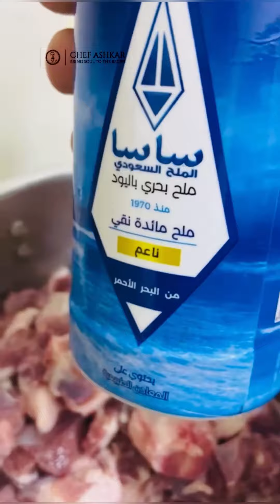MUTTON CURRY GULF STYLE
And be the part of my Instagram

- Cardamom- 2
- Black Peppercorns- 10  or
- Bay Leaf- 2
- Cloves- 4
- Cinnamon - 2

- onion (Birista), crushed - 2
medium
- ginger & garlic past -1-1/2 tsp
- tomato-2 PCs
-Green - chili -4 PCs
-curry leaves-1 punch
-coriander leaves-1 punch

- Mutton (agon8) - 1 kg

Hot Water (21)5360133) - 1 Cup (250 ml)

-IF YOU'RE NOT USING A PRESSURE COOKER - Continue to cook covered in a heavy bottomed pan for 45-60 mins till the mutton is tender. Do give a stir few times and add water as & when necessary
-Give a mix and optionally add the Kewra water and cover |•••